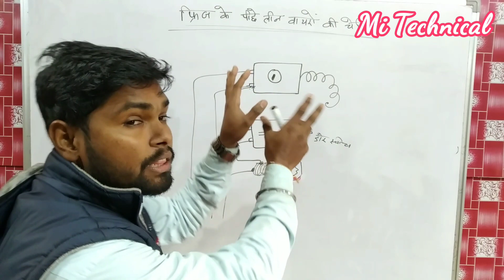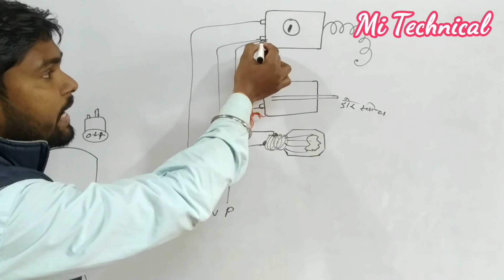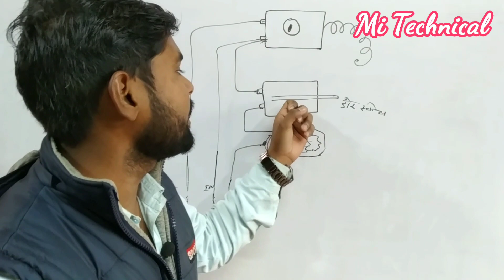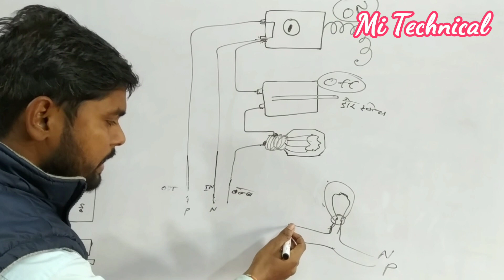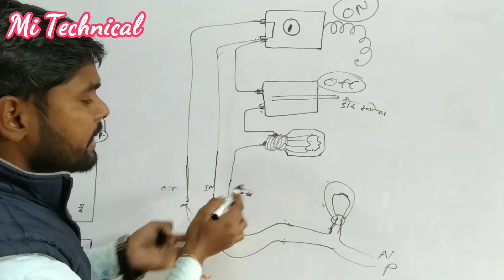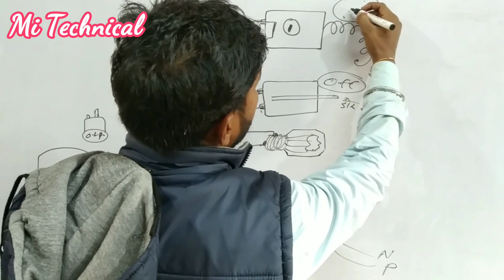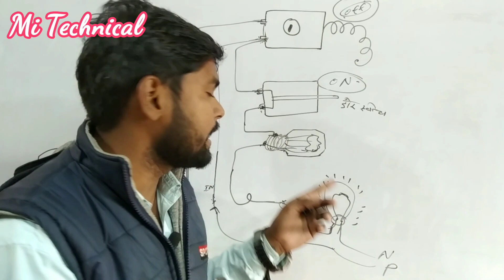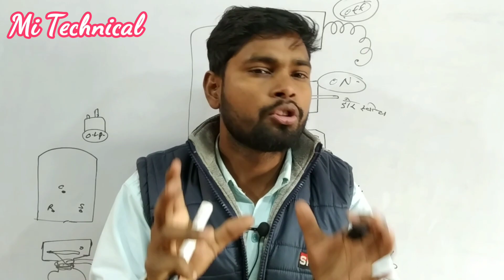Refrigerator 3 wire cheking 👌 इससे आसान कोई नही बताएगा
मोटर बाइंडिंग
गीजर
हाउस वायरिंग
फ्रीज
गीजर
वाशिंग मशीन
Hallo friends
Welcome To Mi Technical
This video is
how to chek refrigerator 3 wire
freez ke peeche 3 wayaro ko kaise chek kare
freez ke 3 wire ki checking kaise karate hai
all wire checking in refrigerator
refrigerator ke wire ko kaise chek kare
freez ke thermostat ke wire ko kaise chek kare
freez ke bulb ke wire ko kaise chek kare
refrigerator 4 wire ki checking
all wire checking in refrigerator in hindi
Ac sikhe
Ac ka kam sikhe
Ac thyory
ac course

Atiazm
Mitechnical
Technical mi
Mi institute